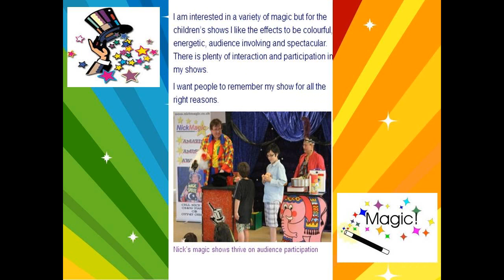Magician and Childrens Entertainer - Portsmouth - Southampton - Hampshire .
Nick Magic is a Magician and Childrens Entertainer - covering Portsmouth - Southampton - Hampshire and all local areas, for a great magic show. contact Nick now